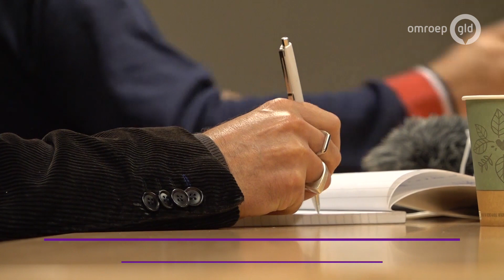Wethouders Ermelo blijven, maar doen wel aan 'zelfreflectie'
ERMELO - Er komt in Ermelo een onderzoek naar enkele 'hoofdpijndossiers'. Dat was de uitkomst van de gemeenteraadsvergadering, woensdagavond. Burgemeester Andre Baars vertrok onlangs na forse kritiek. De wethouders blijven gewoon in functie.